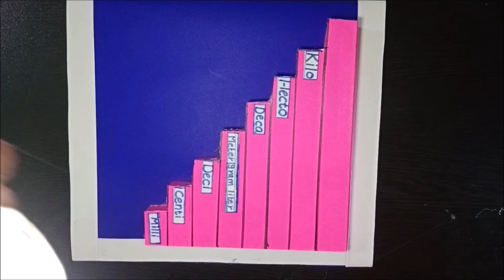Maths project | Measurement Project | Maths model | math model |math tlm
metricunits the4pillars schoolprojects exhibitionmodels how howtomake easy schoolprojectideas schoolprojectideas the4pillarseducation howto the4pillarsmodels mathproject mathematics math projectmodel project mathworkingmodel units metricconvertionoflengthweight metric conversion of length, weight and capacity.easy way of understanding metric system by using this model. math model. maths tlm. maths models. maths project model. project on measurements. measurements project model.